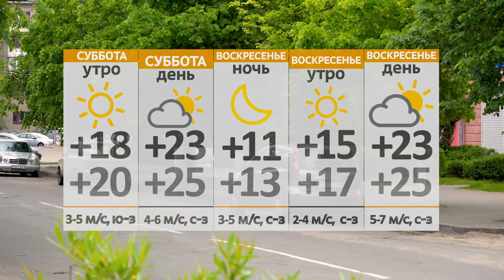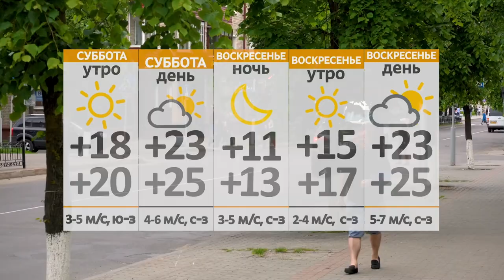Новости 20 08 21